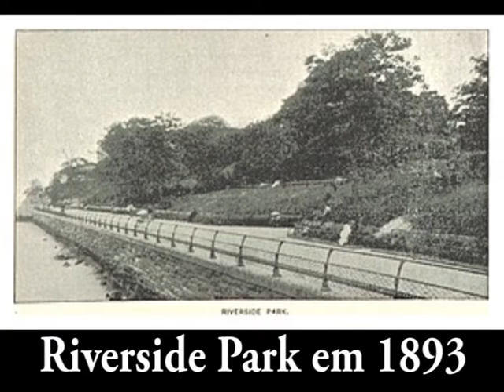Shopping Dom Pedro em Campinas-SP, o Riverside Park/Drive Antigo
Lakeside Park???